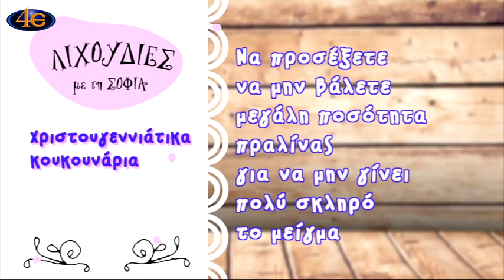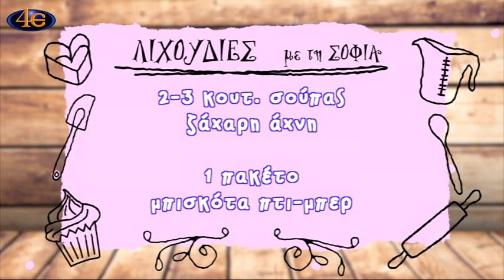Λιχουδιές με τη Σοφία | Χριστουγεννιάτικα κουκουνάρια